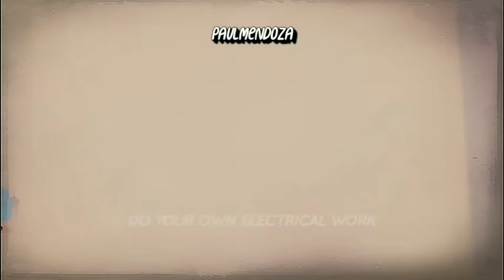Dumb Ways to die(LYRICS)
DUMBWAYSTODIE

imake this video a bit slow version so I hope you like it

Songwriters: @Oliver James Mcgill / @John Mescall

Dumb Ways to Die is an Australian public service announcement campaign made by Metro Trains in Melbourne, Victoria, Australia, to promote railway safety. The campaign video went viral through sharing and social media starting in November 2012.